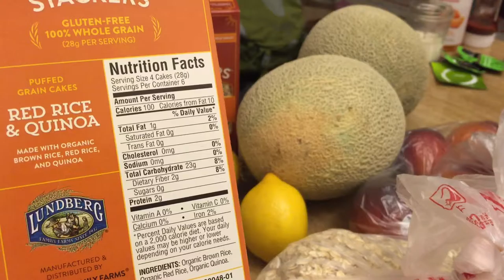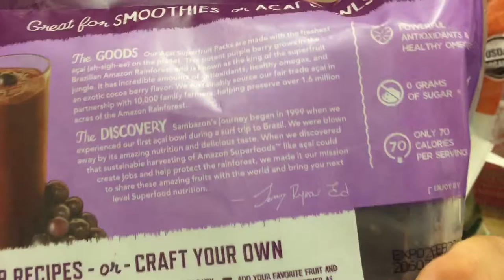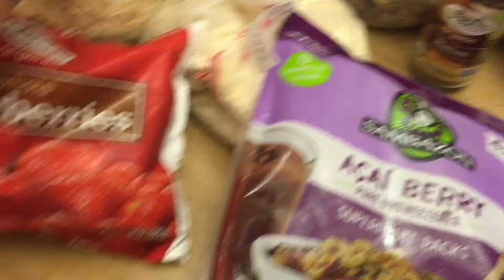grocery haul: sprouts